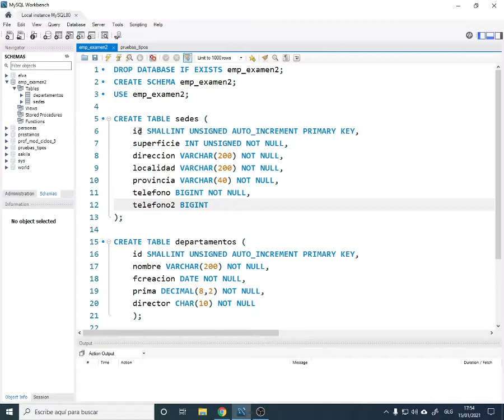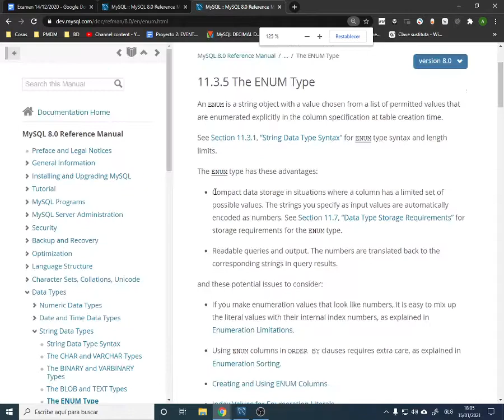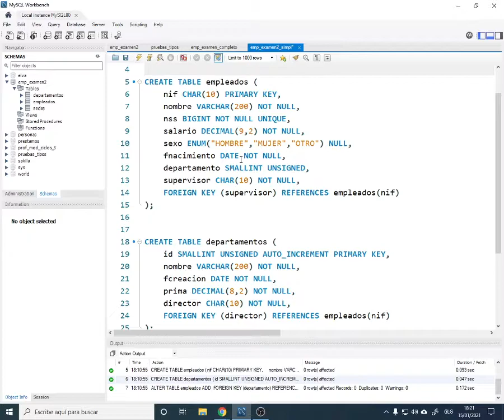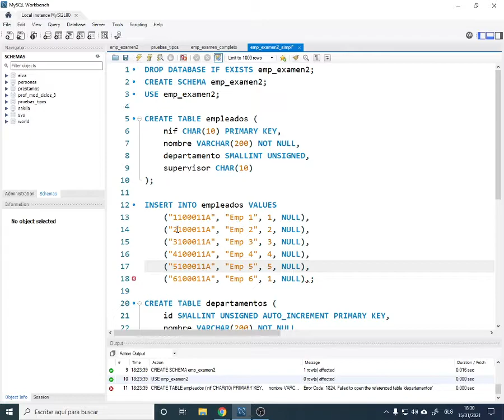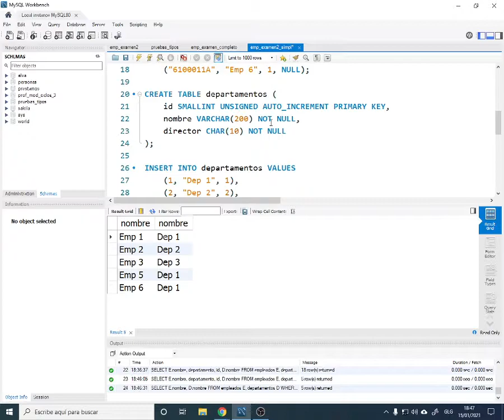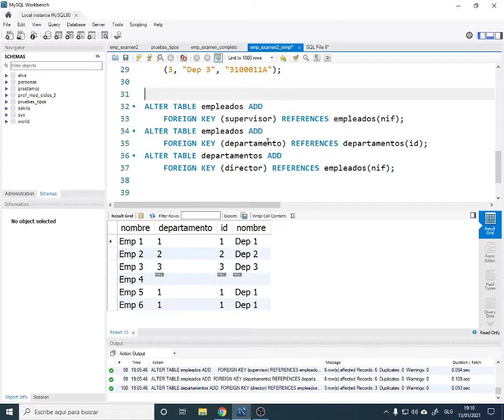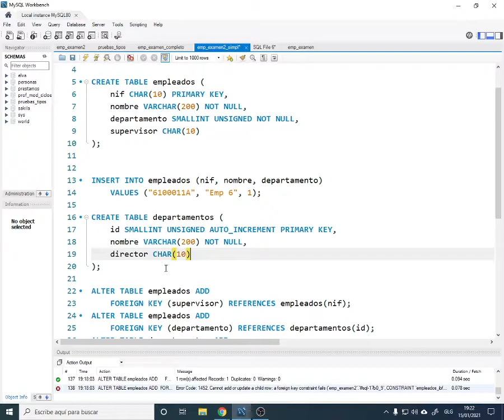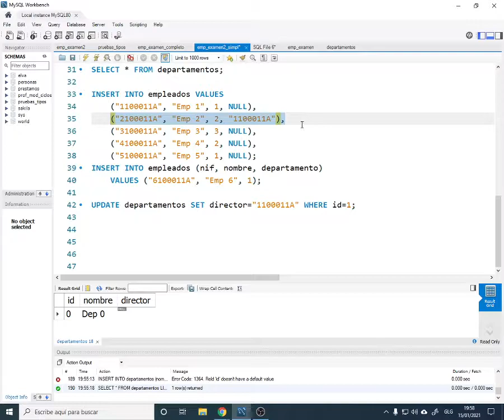BD. DDL: Implementación BBDD Empresa (2/3)